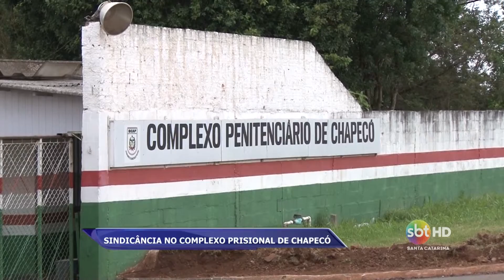Complexo prisional de ‪Chapecó‬ funciona normalmente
Jornal sbt News
Data: 15/01/2016